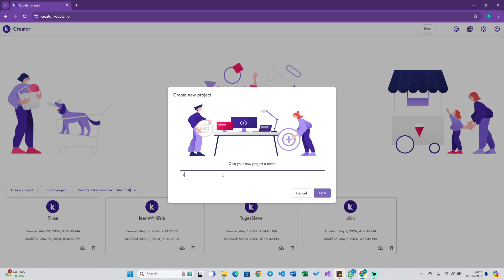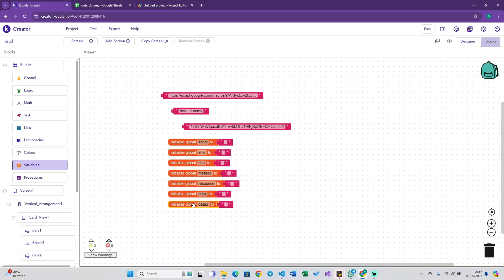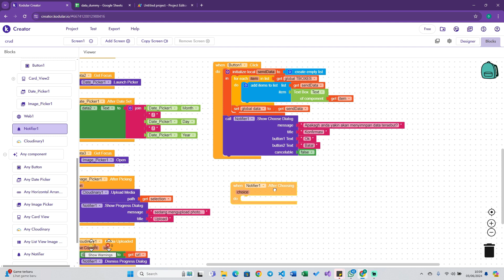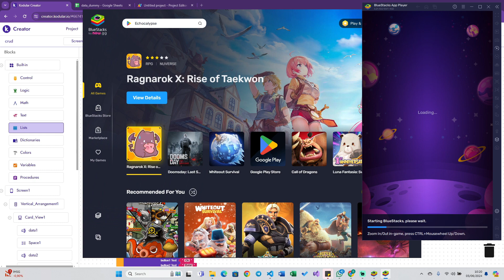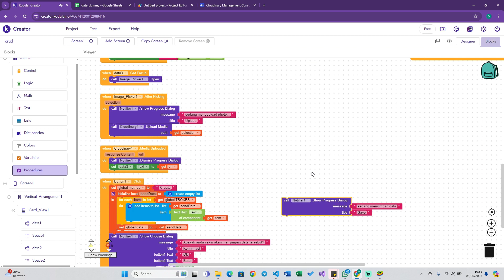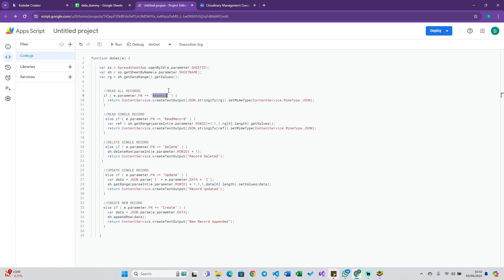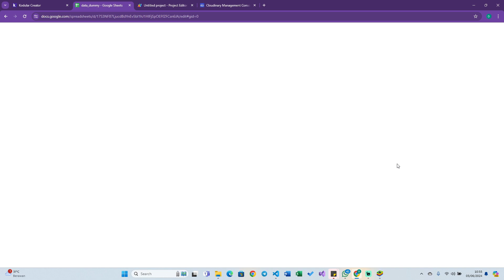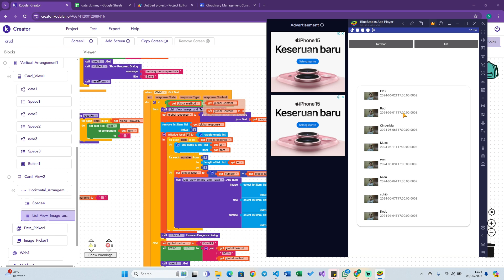How to Use Kodular with Google Sheets as a Database | Step-by-Step Tutorial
Welcome to our step-by-step tutorial on using Kodular with Google Sheets as a database! In this video, we’ll guide you through the entire process of setting up and integrating Google Sheets with Kodular, allowing you to efficiently manage and store data for your app. Whether you're a beginner or an experienced developer, this tutorial will provide you with the knowledge and tools needed to enhance your app development skills.

What You’ll Learn:
How to create and set up a Google Sheet for use as a database
Connecting Google Sheets to Kodular
Retrieving and displaying data in your Kodular app
Adding, updating, and deleting records in Google Sheets from Kodular